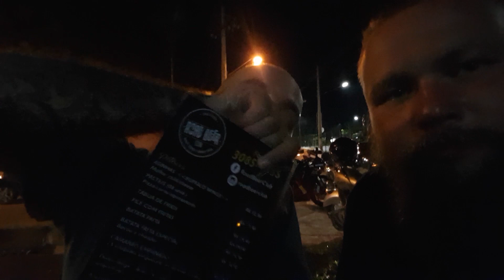O dia do acidente (imagens fortes) Diário de bordo #018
Tanta coisa aconteceu na Amazônia que é difícil contar tudo! Seguimos viagem e todo mundo bem! Próximas cidades são Santarém, Macapá e Belém!